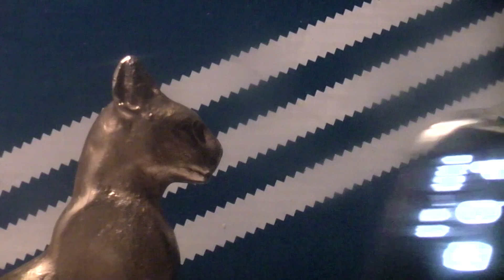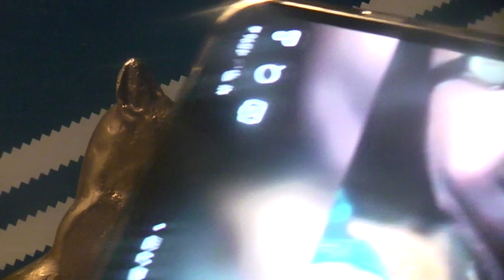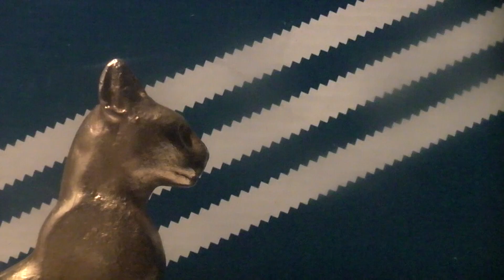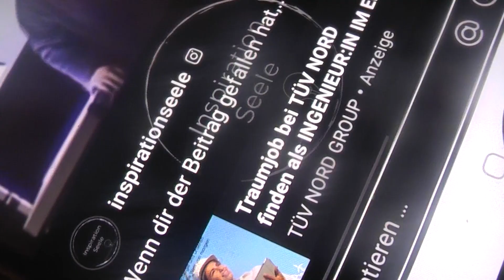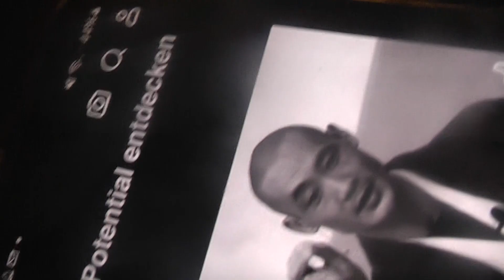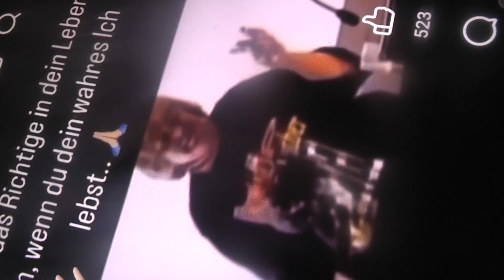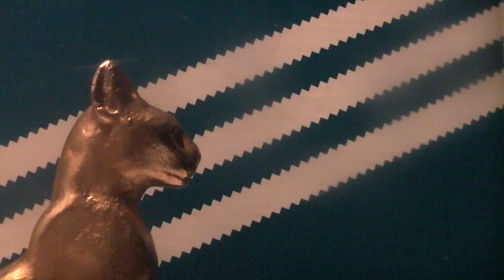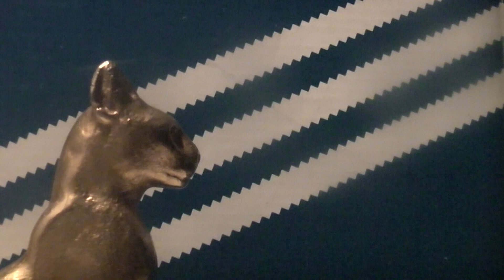hirnFRAGE STATT DiSCRiM ADAPTiOn staTT MOBBiNG, beTTER POLice, aLL iN ADiDAS, ZEiT statt iNtensivst.